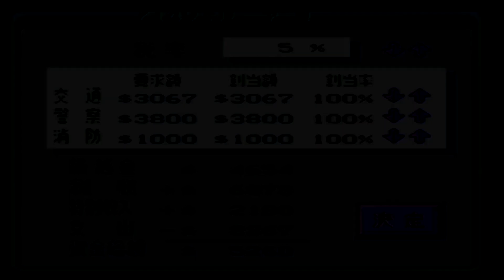シムシティ（1991年SFC）新たに50万人目指していく！！⑯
久々にプレイしました。
難易度高すぎん？(笑)